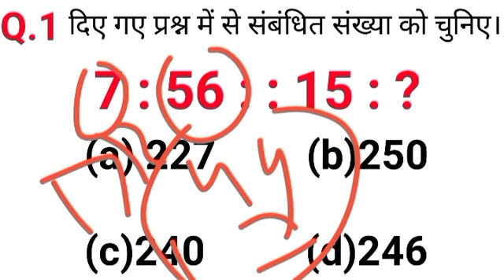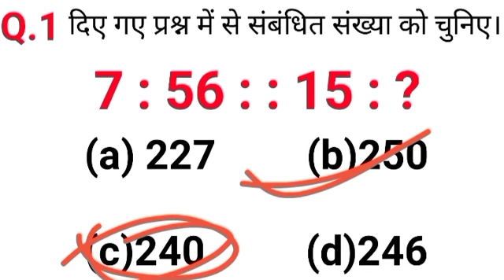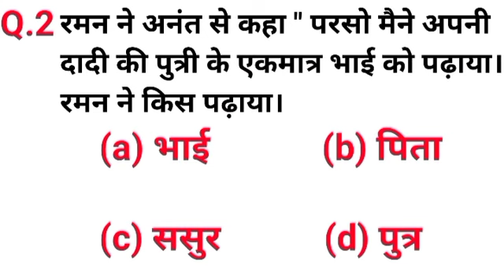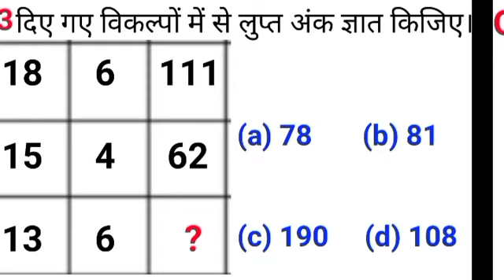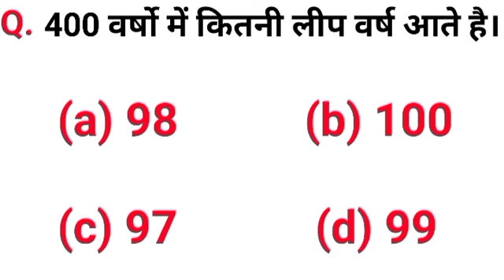Reasoning Tricks in hindi। Reasoning classes।{रीजनिंग के प्रश्न}। sscmts Reasoning part -104